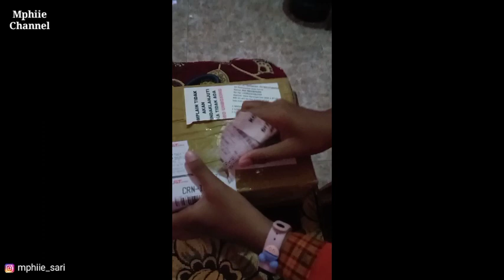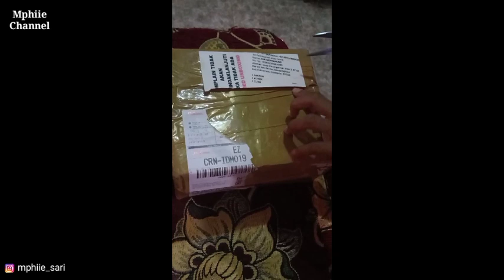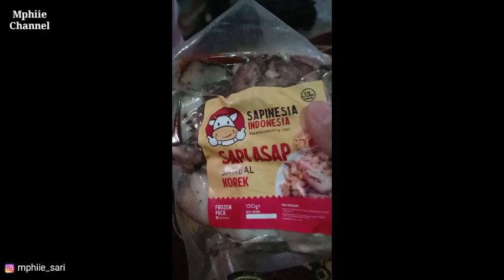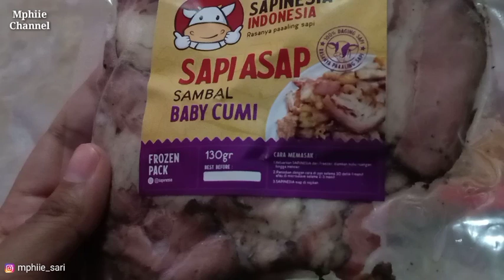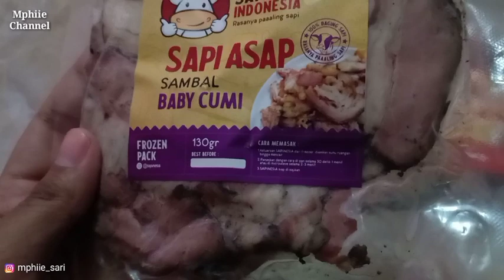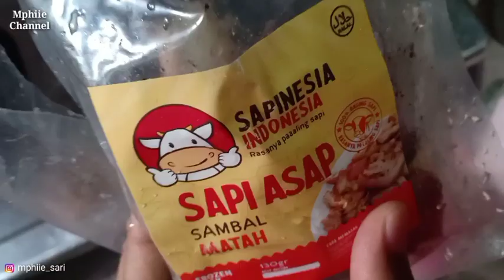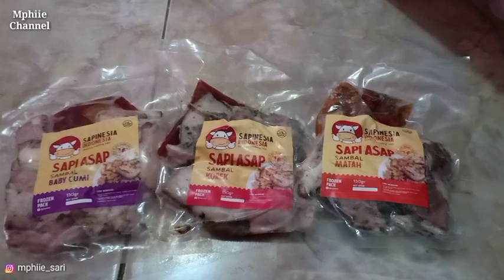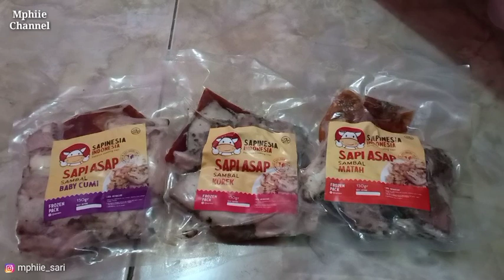unboxing and review sapinesia | sei sapi frozen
HANYA BISA KIRIM SE JAWA

SAPINESIA SEI SAPI FROZEN
✅ daging asap khas kupang NTT
✅ dagingnya empuk dan gurih
✅ sambalnya nendang
✅ Praktis dan harga terjangkau

  Cukup 1 Menit dipanaskan dengan ditumis atau microwave (ANTI RIBET)

Menu Varian Sapinesia:

• daging asap sambal matah
• daging asap sambal korek
• daging asap sambal baby cumi
• daging asap sambal terasi jeruk
• daging asap sambal pedas manis

  Daging asap sapinesia frozen memiliki berat bersih 130 gram. berat daging dan sambal dalam 1pack namun berbeda kemasan. jadi bisa di variasi sesuka hati